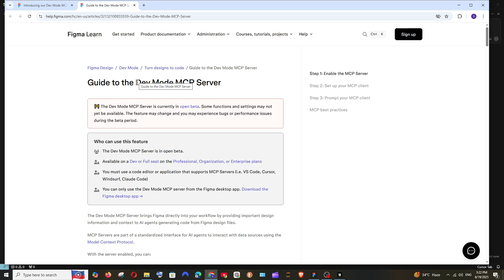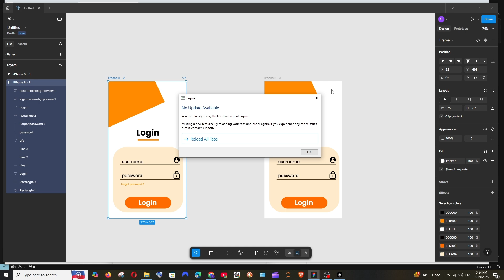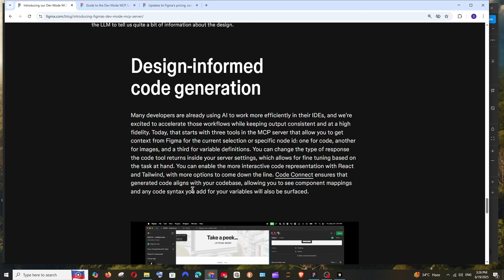Figma MCP Server Update | Convert Figma Design to Code in Seconds with AI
In this tutorial we will see how to use figma mcp server with ai code editors like cursor, claude, windsurf and vs code to convert design to code easily